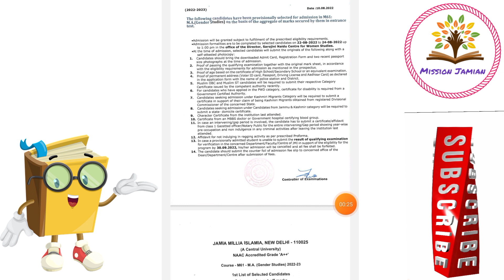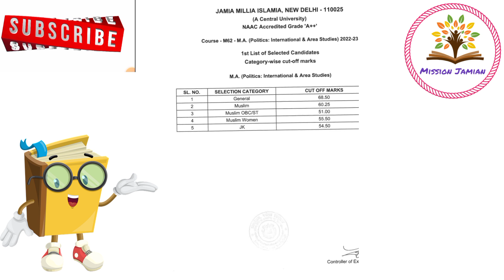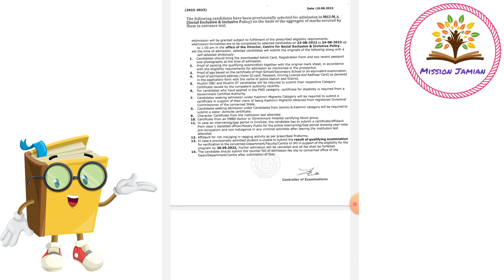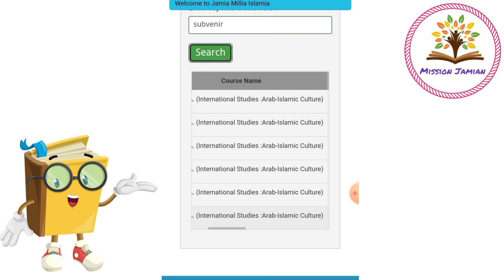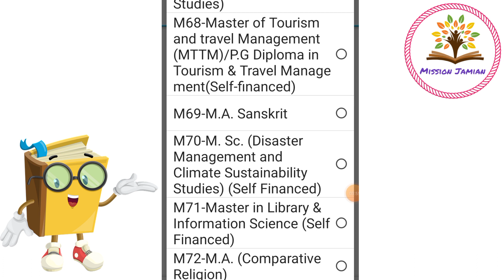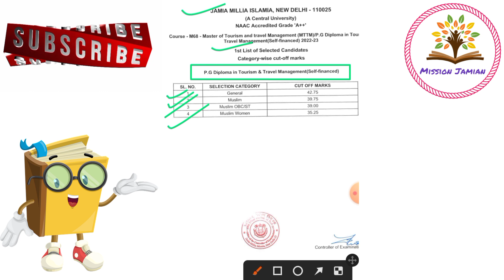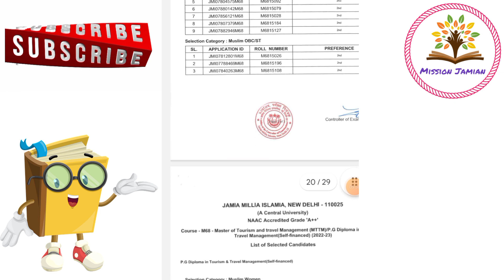Jamia Masters Courses Cuttoff 2022